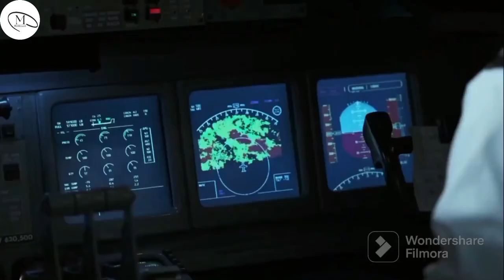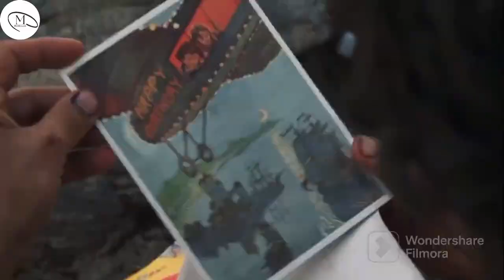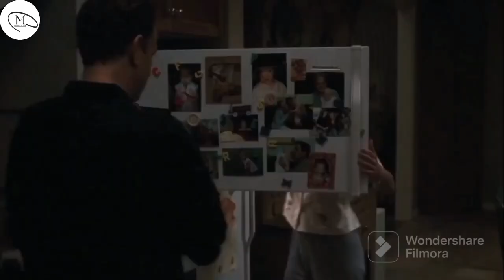CAST AWAY || Hollywood movie explained in hindi|| MOVIES CLICK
CAST AWAY || Hollywood movie explained in hindi||

time travel movie story hindi

मंगल ग्रह पर अकेला फसा एक आदमी